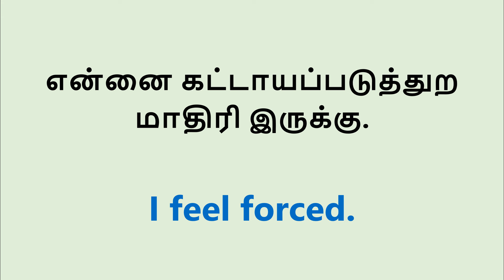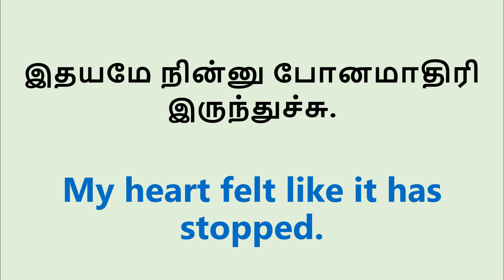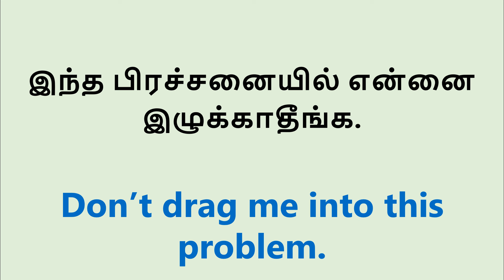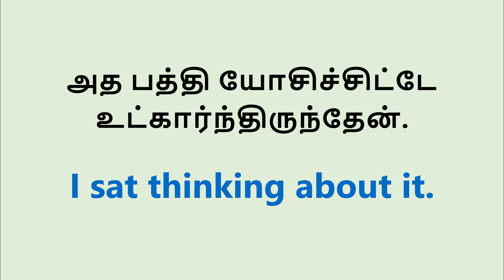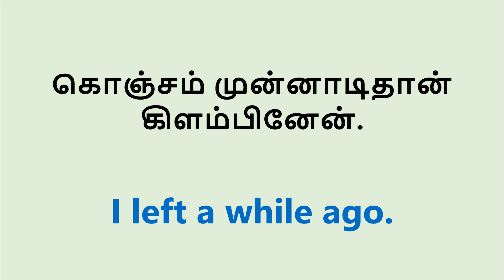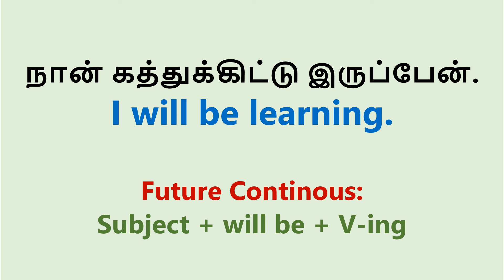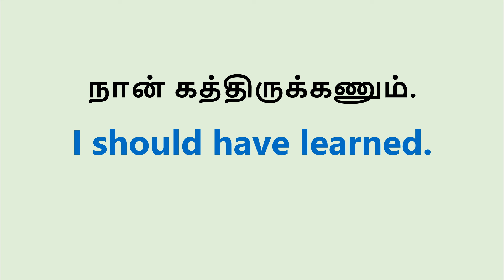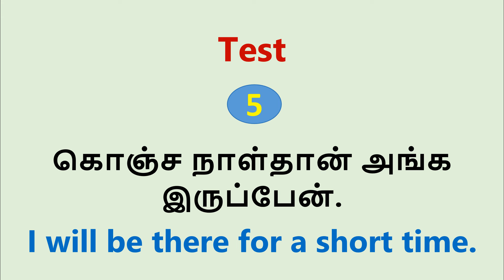12 - ஆங்கிலம் எளிது | - English Speaking Practice | Spoken English in Tamil | English Pesalam